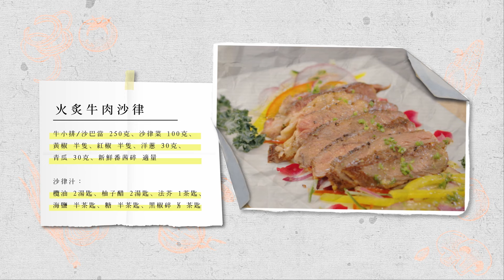龍蝦食譜｜龍蝦米多＋火炙牛肉沙律 震撼你嘅味蕾！我們家的料理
tvbplus 我們家的料理｜龍蝦食譜｜龍蝦米多＋火炙牛肉沙律 震撼你嘅味蕾！

今集2位主角就整咗「龍蝦米多」、「火炙牛肉沙律」，皮脆肉嫩又開胃！而家就附上食譜step-by-step教大家煮法，喺屋企都可以整到咁好食嘅料理！

【龍蝦米多】
材料：龍蝦 1隻、白蘑菇 150克、洋蔥 30克、忌廉 150毫升、麵豉 1湯匙 、芥末 1茶匙、白酒 80毫升
、牛油 50克、巴馬臣芝士碎 60克、新鮮番茜碎 10克、鹽 適量、黑椒 適量

【火炙牛肉沙律 】
材料：牛小排/沙巴當 250克、沙律菜 100克、黃椒 半隻、紅椒 半隻、洋蔥 30克、青瓜 30克、新鮮番茜碎 適量

沙律汁
材料：欖油 2湯匙、柚子醋 2湯匙、法芥 1茶匙、海鹽 半茶匙、糖 半茶匙、黑椒碎 ⅓ 茶匙